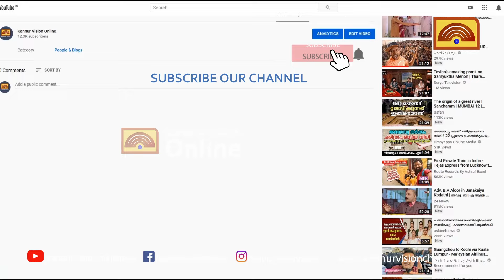തലശ്ശേരി കടൽപ്പാലം മേഖല ലഹരി മാഫിയയുടെ താവളമാകുന്നു